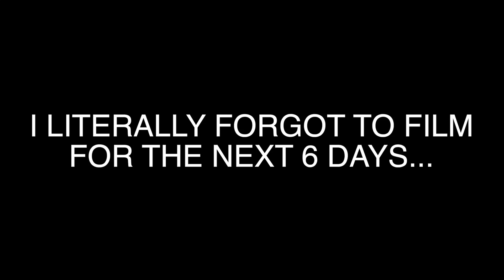Dan Davidson - Tour Vlog (Nashville)